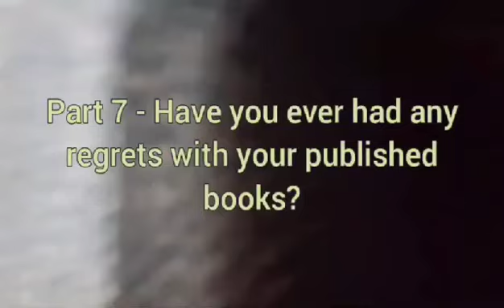Concept to Creation Part 7 - Any Regrets from published works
Question 7: Do you have any publishing regrets?
Filmed at Oz Comic-Con 2024, Adelaide
Authors:
Robert Tillsley
Stefanie Dawn
Katie Fraser (and moderator)
Karen J Carlisle
Matt J Pike